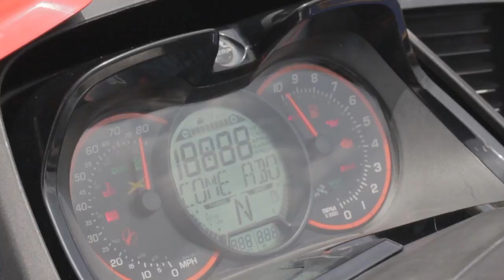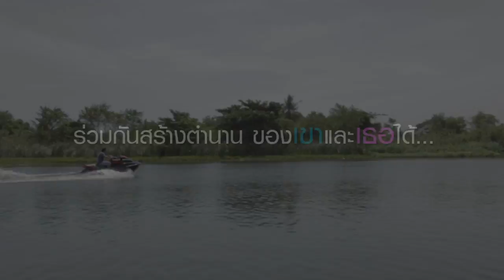[T-ser]Oat_Tal_Wedding_Part1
เราทั้งสองมีความยินดีขอเรียนเชิญเพื่อน ๆ พี่ ๆ น้อง ๆ เพื่อเป็นเกียรติ และเป็นสักขีพยาน เนื่องในพิธีมงคลสมรส
ในวันเสาร์ที่ 9 พฤศจิกายน 2556 (Nov 9, 2013)

โดยพิธีการมีดังต่อไปนี้

ช่วงเช้า - Wedding Ceremony เวลา 07.30 น. เป็นต้นไป จัดพิธีขันหมาก พิธีหลั่งน้ำพระพุทธมนต์และประสาทพร ณ.หมู่บ้านสรัญทร

ช่วงเย็น - Wedding Reception เวลา 18.00 น. เป็นต้นไป งานเลี้ยงฉลองพิธีมงคลสมรส ณ. ห้องบอลรูม โรงแรมนารายณ์ สีลม

แล้วพบกันนะค๊าาาาาาาบบบบบบ

***ขออภัยหากมิได้มาเรียนเชิญด้วยตนเอง***